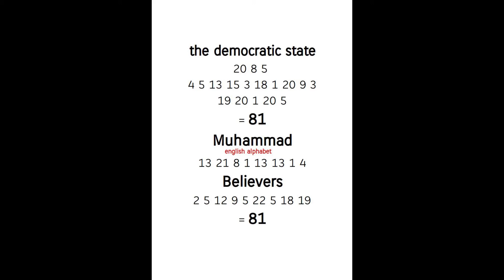The Democratic State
The Islamic State Order